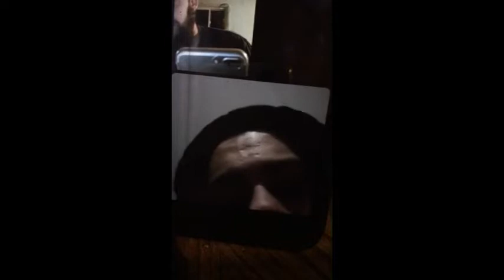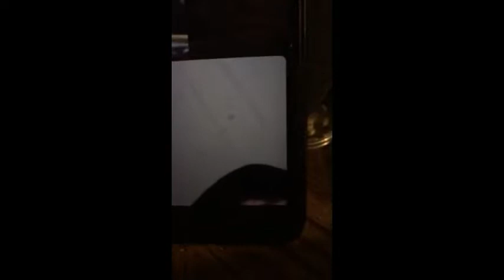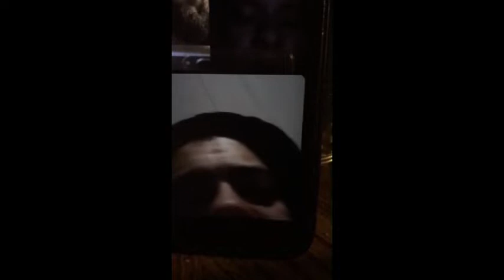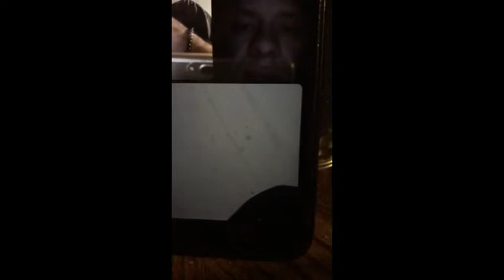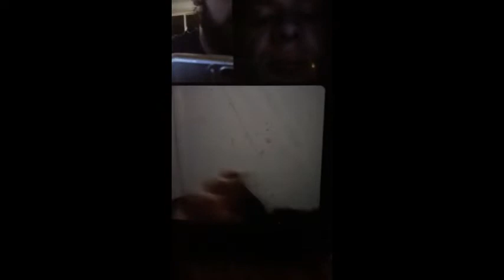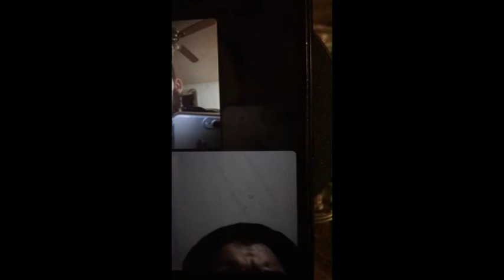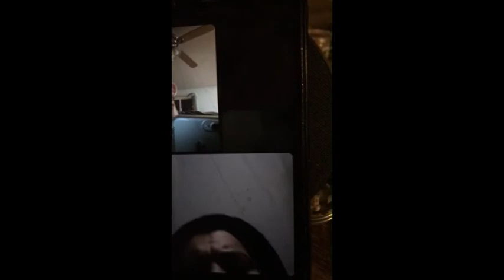Stand with your Brethren in truth Blood Thick [pt.2]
The Knowledge and Wisdom of the Ages  144,000 Satan's Sealed Elect in The Book of Life